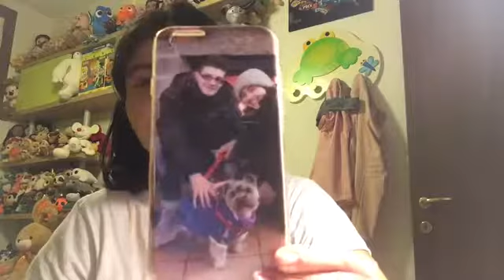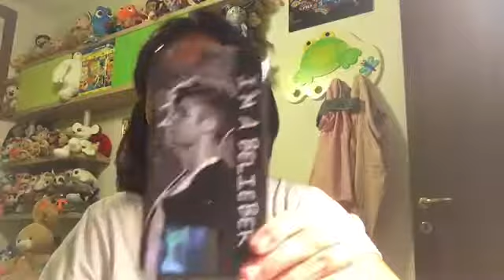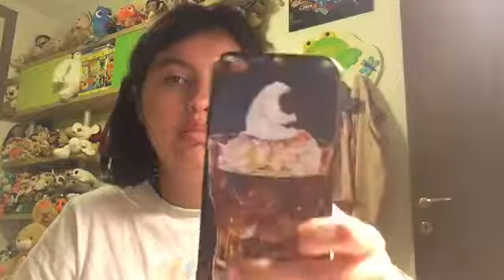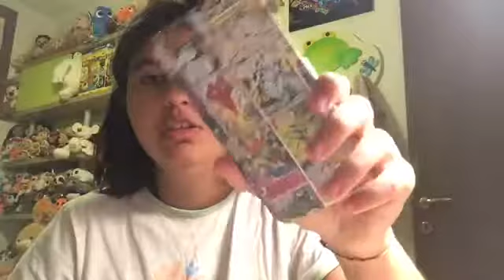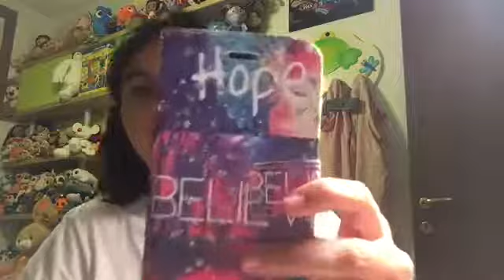La mia collezione delle Cover